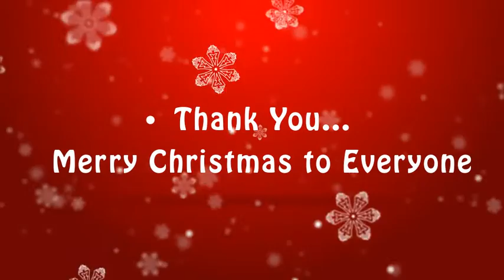Merry Christmas | After Effects Openers - Envato elements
3d,animation,book,card,christmas,greetings,happy new year,holiday,logo,magical,merry christmas,pop up,present,snow,xmas